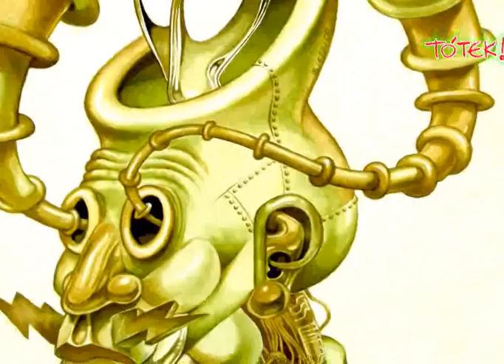Arte Fantástico Mexicano. "MIRÓN". El arte fantástico de ARTEMIOGEVARA!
"MIRÓN", Ilustración fantástica realizada con acuarela por Artemiogevara!, pintor, dibujante e historietista mexicano.

¿Qué es lo que siempre tiene el hombre en mente?.